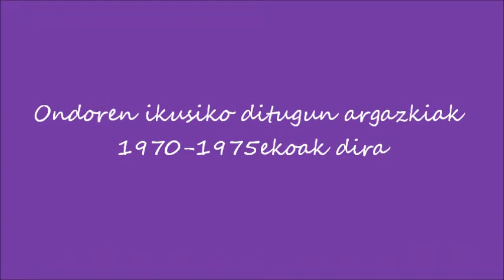Ugaldetxo iraganera begira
Aldaketa handiak jasan ditu Ugaldetxo auzoak azken urte hauetan. Baserri tradizioari lotutako auzoa izan da historikoki, baina azken hamarkadetako joerak erakusten duenez industria eta hirugarren sektorea dira ekonomia-jarduera nagusiak. Horren ondorioz, baserri batzuk desagertu dira.
Omenaldi txiki bat egin nahi izan diegu desagertutako baserri horiei, baita auzoan bizirik dirauten baserri horiei ere.